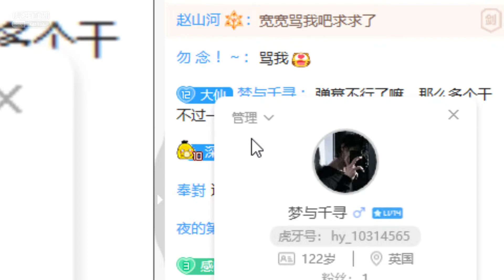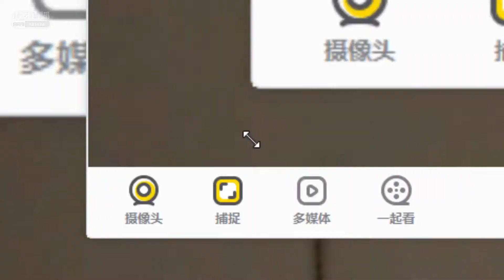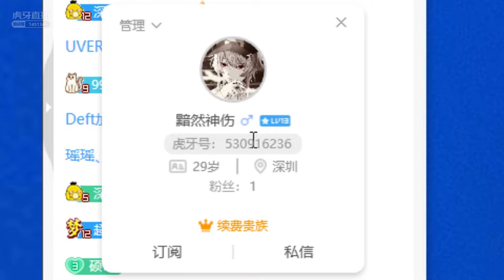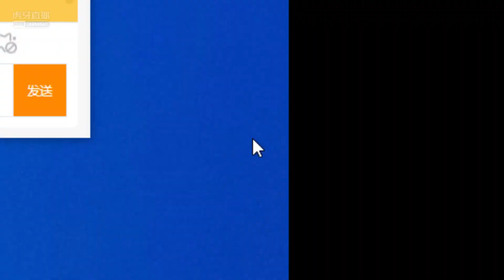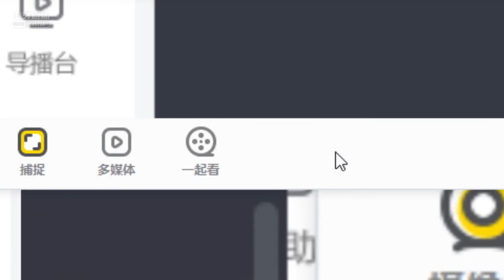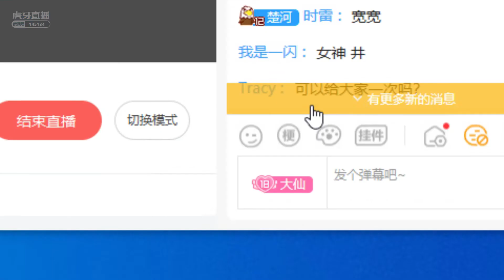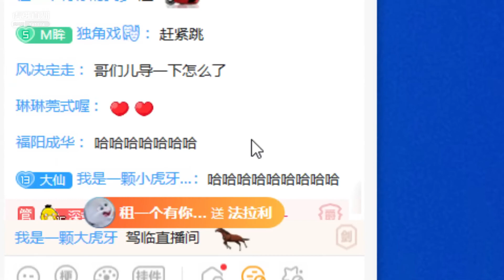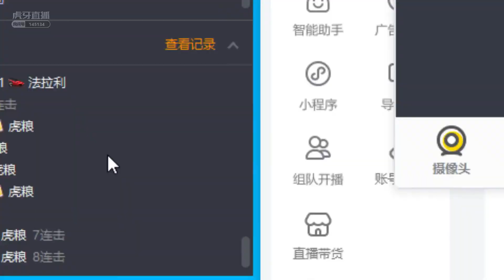虎牙huya 晴小兔呢 20221011